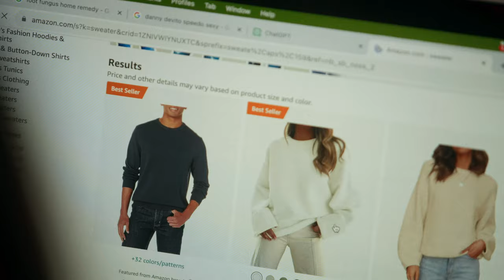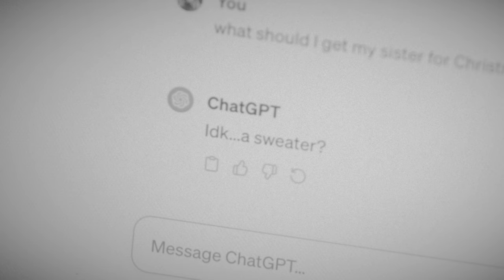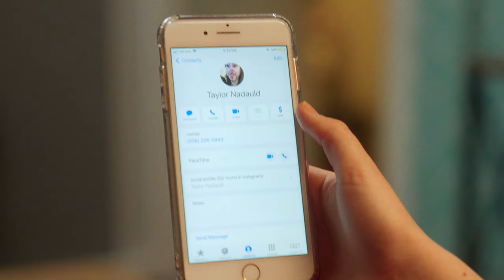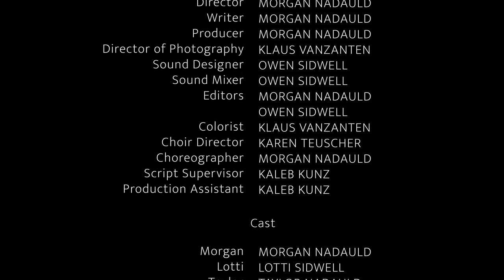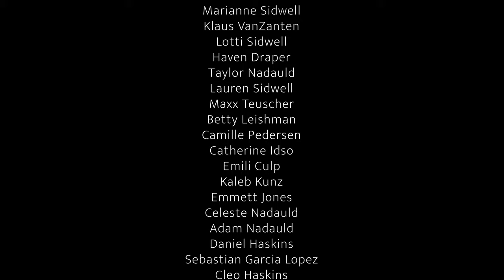Whoop Dee Doo: Dickory Dock (4k)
Once again, the holiday season is upon us. So whoop dee doo and dickory dock! Welcome to a festive musical extravaganza!